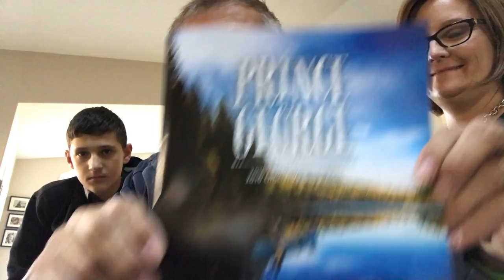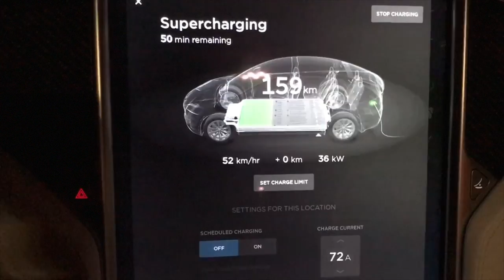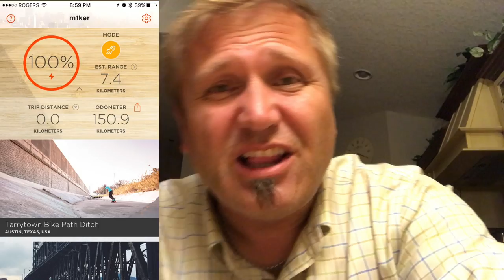She left us - m1kTV0168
Tesla Response Team rescue, and Tammy gets winter mats for Quorra!!